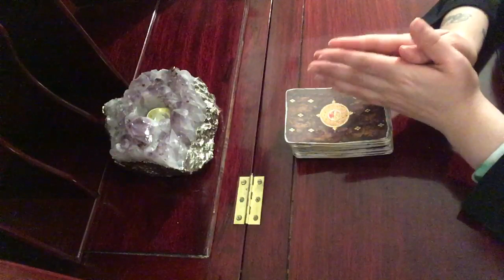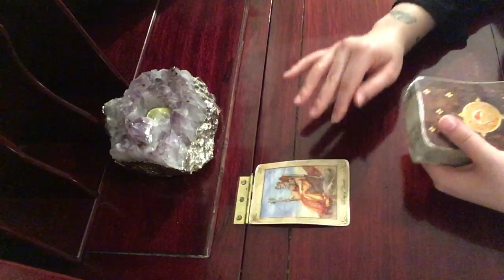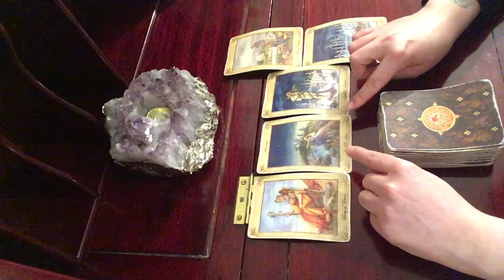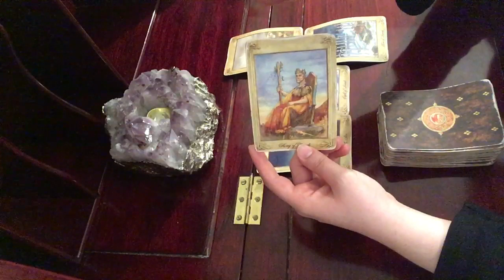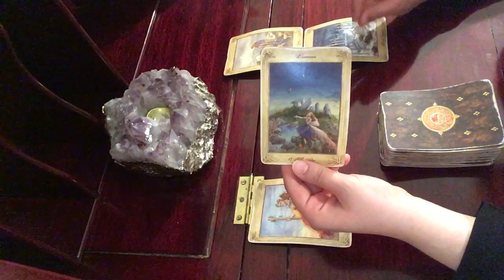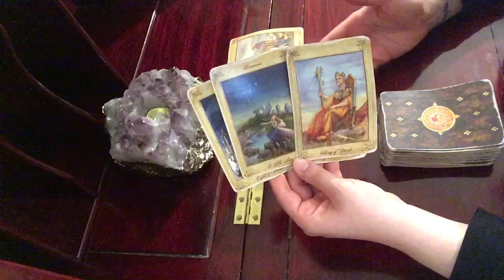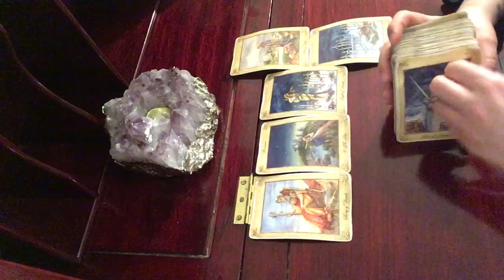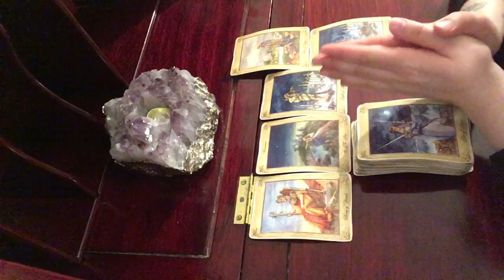Leo Moon Magic New Moon Tarot Reading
Private Reading or Private Meditation-